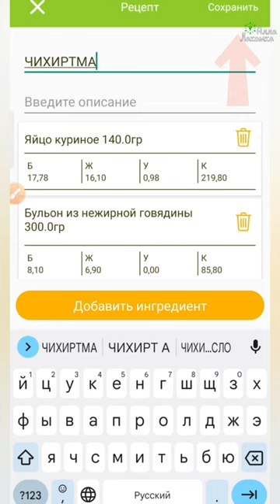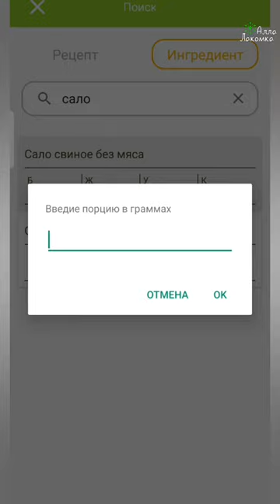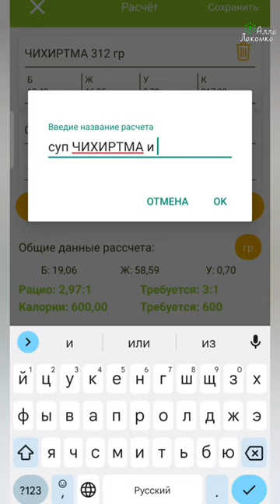Обзор на Кето калькулятор " КетоНям "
ввод данных, создание рецепта и меню.

Кето-калькулятор КетоНям:
 - Содержит более 1000 готовых наименований продуктов и кето-продуктов с заданными показателями БЖУК;
 - Позволяет создавать свои кето-рецепты приёмов пищи с заданным кето-соотношением;
 - Корректирует ваши приёмы пищи для достижения пропорций БЖУК, необходимых для достижения и поддержания кетоза;
 - Помогает гибко управлять повседневным кето-питанием и упрощает все кето-расчёты;
 - Помогает создавать полноценное и эффективное кето-меню – каждый день!